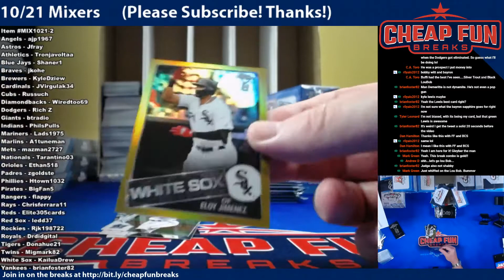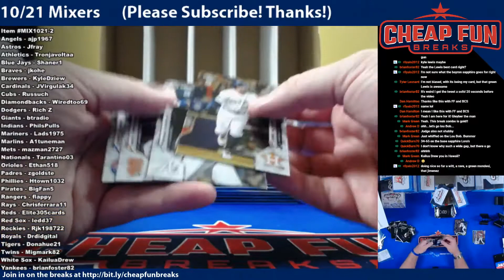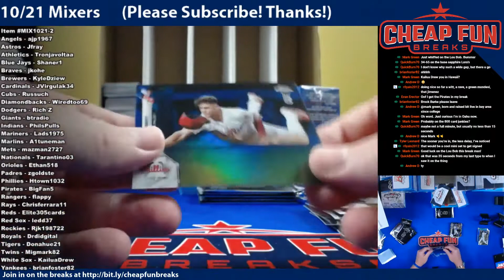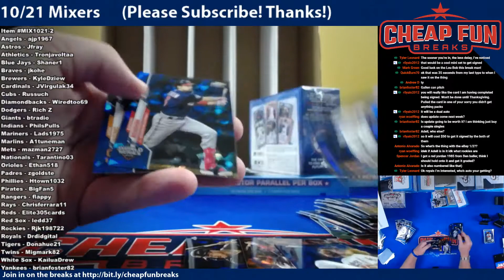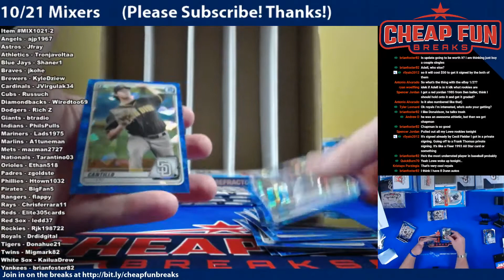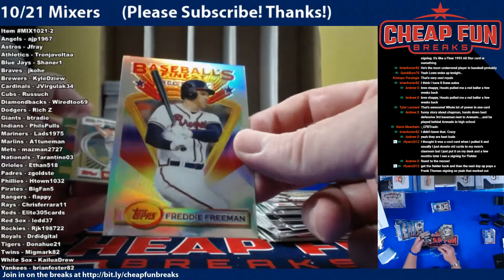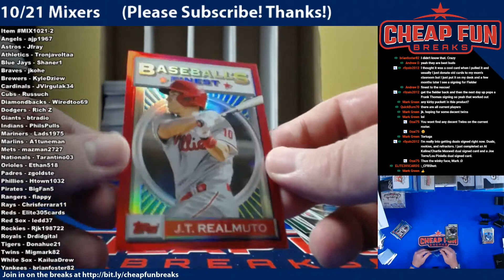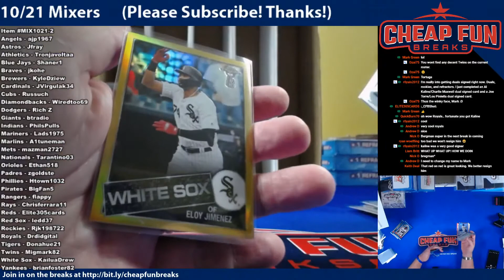2020 Sapphire 4 Box Mixers 2